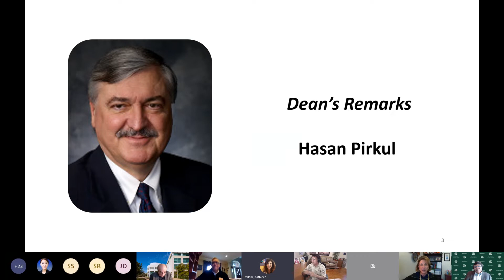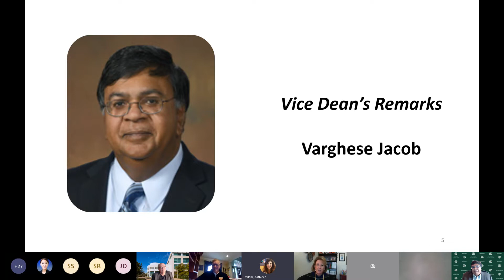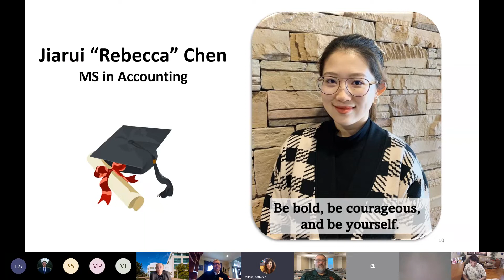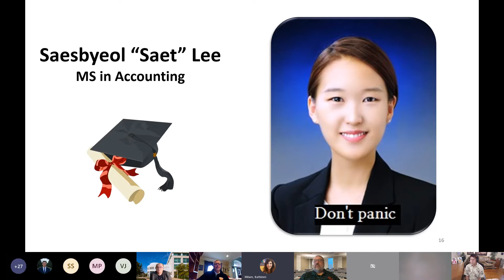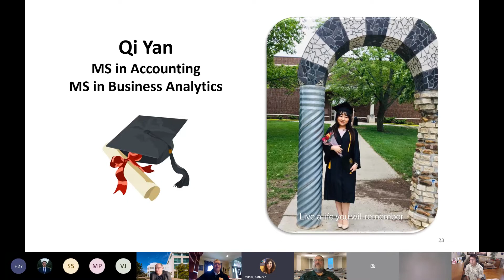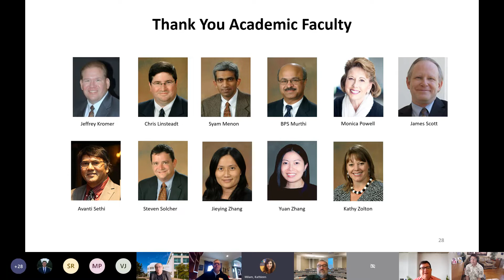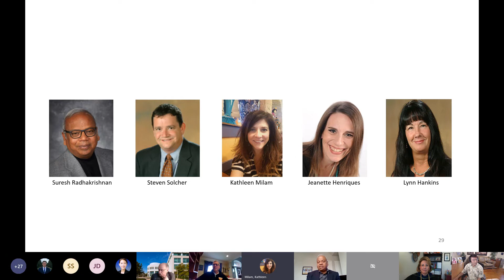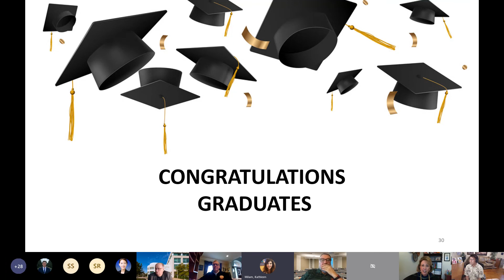Master's in Accounting/Business Analytics Cohort - Graduation Spring 2021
Class of 2021 Master's in Accounting and Master's in Business Analytics Cohort Programs Virtual Graduation Ceremony, May, 2020, Naveen Jindal School of Management, UT Dallas